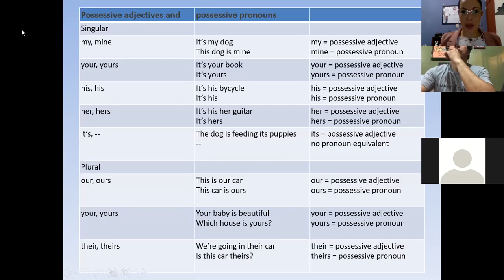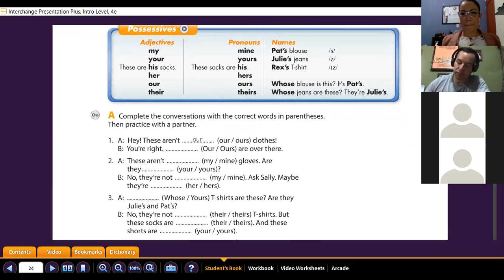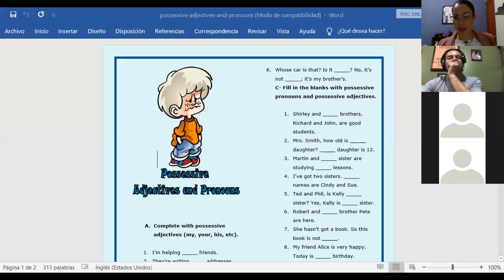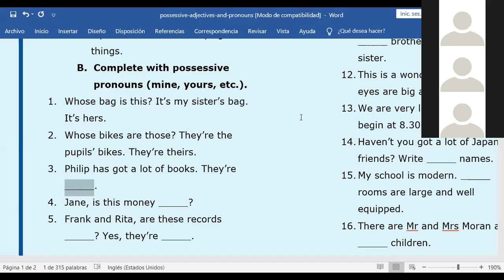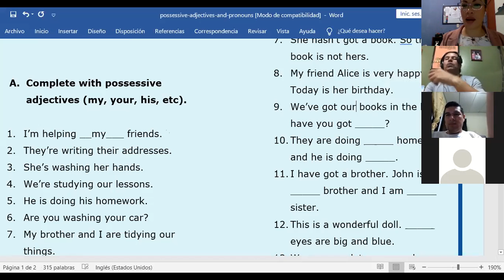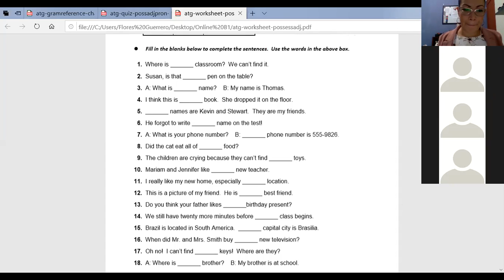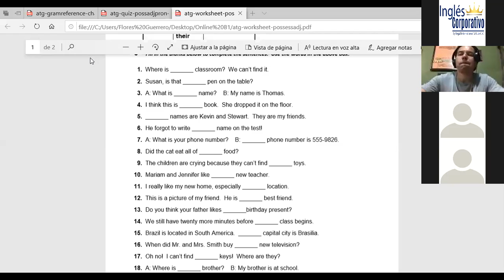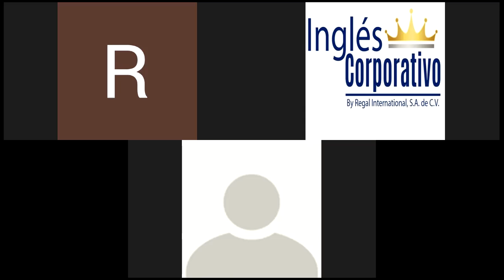Ingles Corporativo- Possessive adjectives and pronouns parte 2